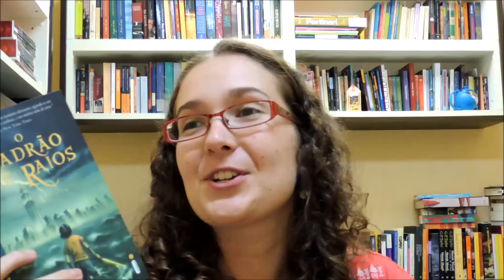"Percy Jackson" (a saga) - Rick Riodan: COMENTÁRIO